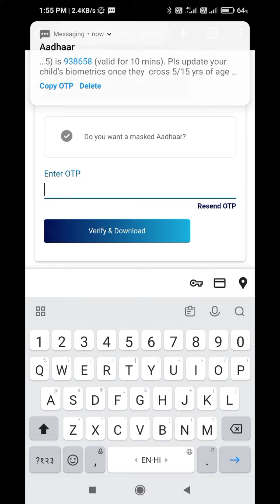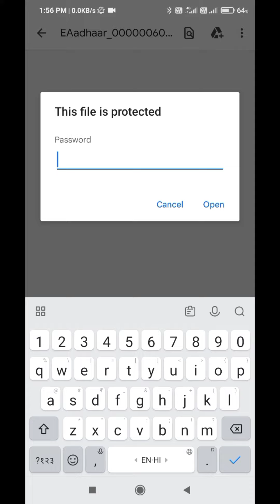Aadhar card kaise download kare? Finger se Aadhar download. How to dowload e aadhar?